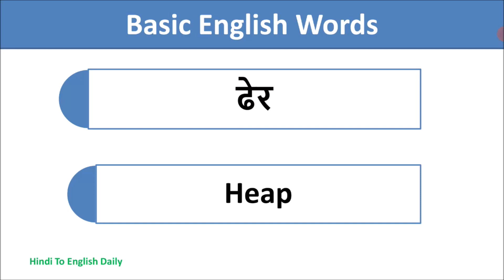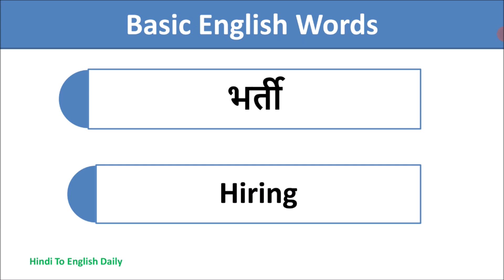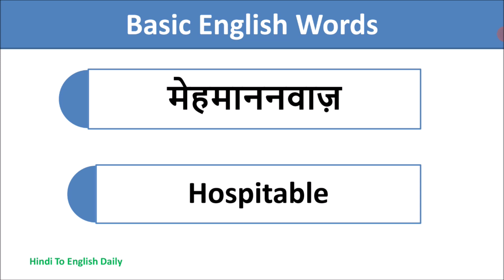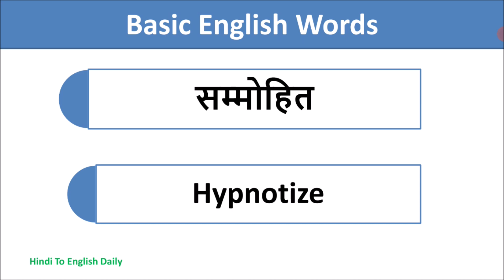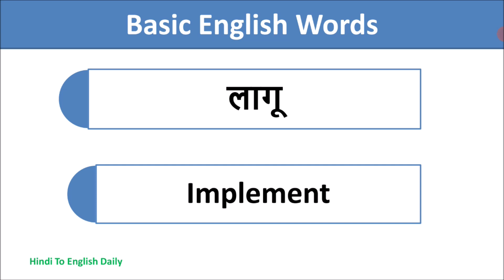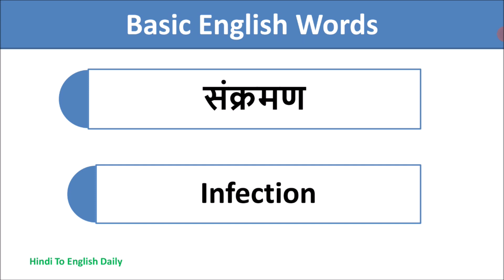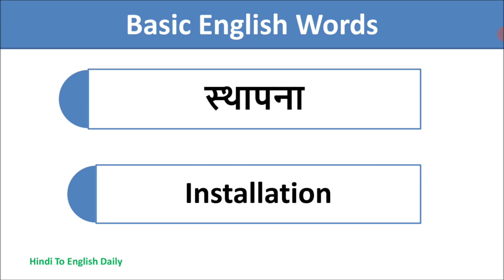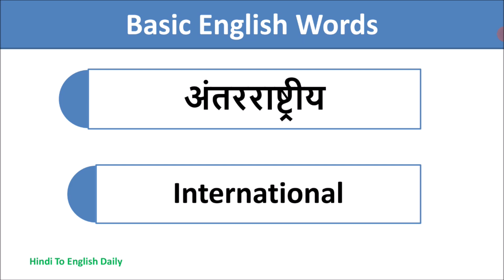Basic English Words | Vocabulary | daily use english Words | basic english speaking words Dictionary